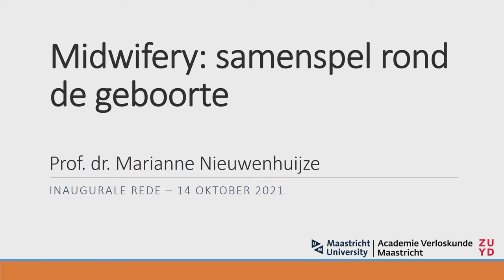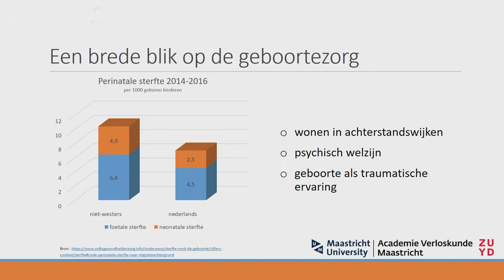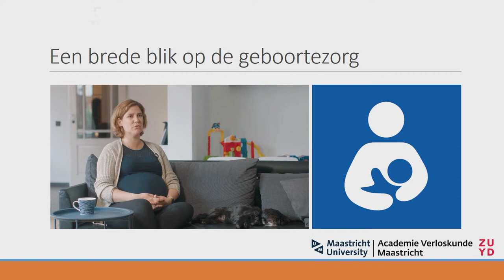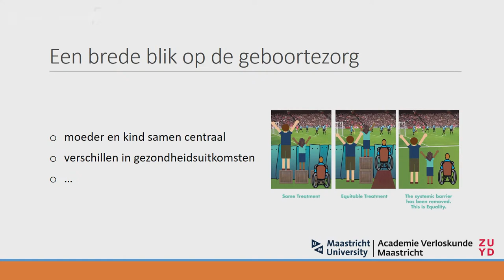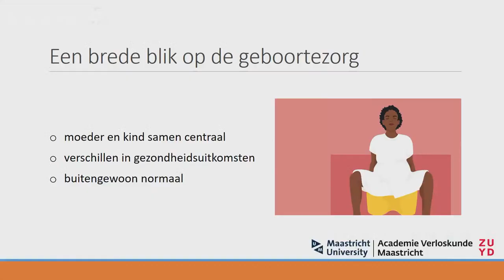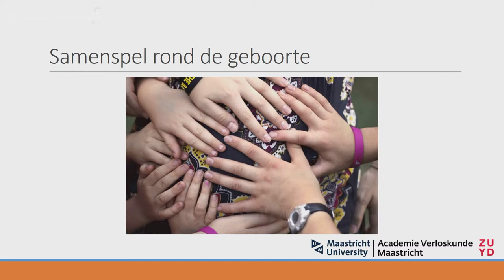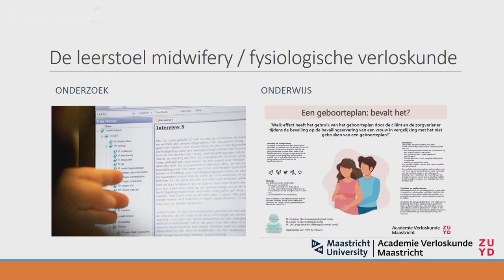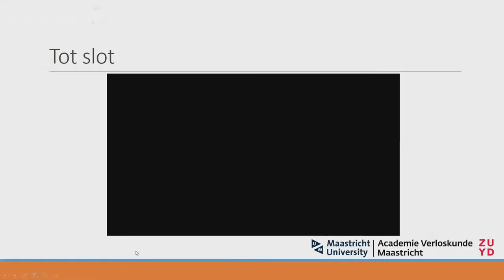Online Inaugural Lecture Prof. dr. Marianne Nieuwenhuijze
Benoemd in de Faculty of Health, Medicine and Life Sciences

De titel luidt:

"Midwifery: samenspel rond de geboorte"

Het is tijd voor een bredere blik in de geboortezorg. Het krijgen van een kind gaat om veel meer dan het medisch proces, ook leefomstandigheden, psychisch welbevinden en de beleving van de geboorte hebben een grote impact. Om alle ouders en kinderen een gezonde start te geven en de perinatale uitkomsten in de toekomst goed te houden, is er aandacht nodig voor de ervaringen, behoeften en leefwereld van a.s. ouders. Dat vraagt om zorgverleners die dicht bij de vrouw en haar partner staan, die inzetten op een goed samenspel tussen ouders en zorgverleners, en tussen zorgverleners onderling. Midwifery, de zorg door verloskundigen, heeft daarin een grote rol.
Op beleidsniveau zijn we het hierover eens, en zijn er veel initiatieven om bewustzijn te creëren voor de psychosociale kant van de verloskunde en de verbinding die nodig is met het sociale domein. Maar hoe concretiseren we dit ook daadwerkelijk in de zorg? Dit vraagt om een andere benadering in het contact tussen zorgverleners en a.s. ouders en om een concrete uitwerking van verbindingen tussen medisch en sociaal domein.
Het vraagt om meer inzicht in wat kwetsbaarheid is, wat preventie op dit gebied betekent, en hoe gezondheidsvaardigheden of effectieve voorlichting werken bij de jonge en diverse populatie in de geboortezorg. Het maakt concrete handreikingen nodig naar verloskundigen en andere professionals om via dialoog en observatie een goede inschatting te maken van de gezondheidsvaardigheden van hun cliënten en hun informatie daarop aan te passen, om zicht te krijgen op de leefwereld van a.s. ouders en welke preventiemaatregelen daarin werken, en om kennis van hun verwachtingen en behoeften om via Samen Beslissen daarop in te spelen. Die handreikingen moeten effectief en doelmatig zijn; in te passen in de dagelijkse zorg. Toch heeft dit alleen zin als ook de structuur eromheen mee verandert en de toegang tot het sociale domein beter ontsluit.
De leerstoel wil bijdragen aan duurzame oplossingen die tot stand komen via co-creatie in communities en onderbouwd worden door onderzoek.